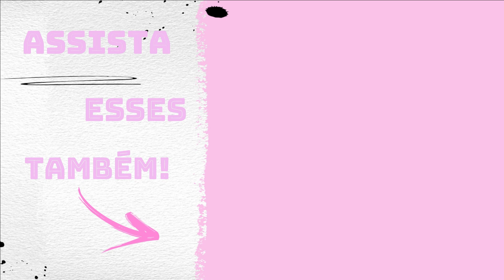Mais um dia de parada com o meu Loves!!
No vídeo de hoje é uma parada muito top no posto muito diferenciado.Vem ver comigo! Abraços da Jaque